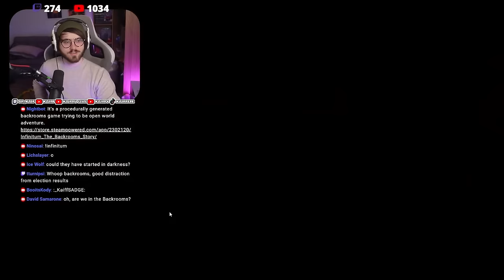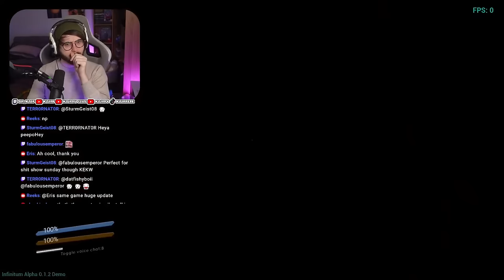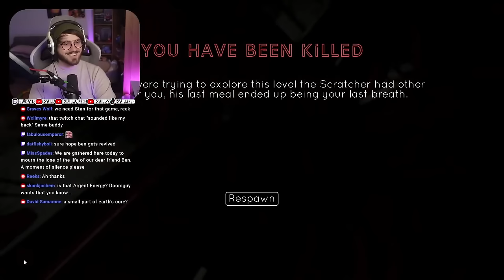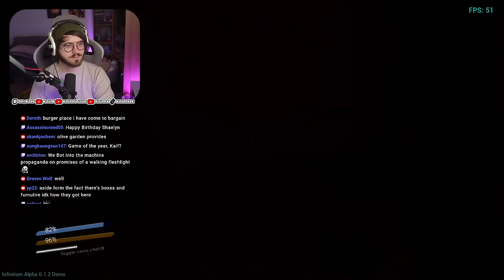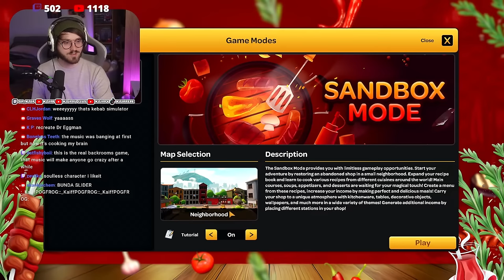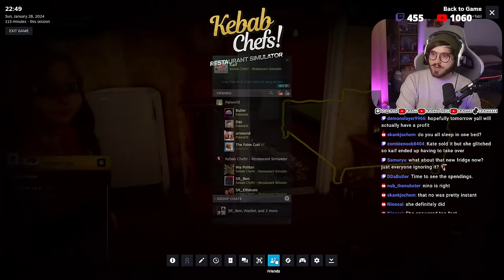Games That Make Everyone Rage | S**tshow Sunday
We play a variety of games to find out if they're scary!